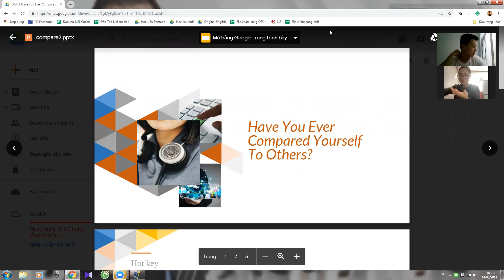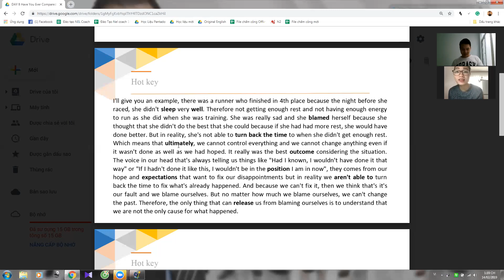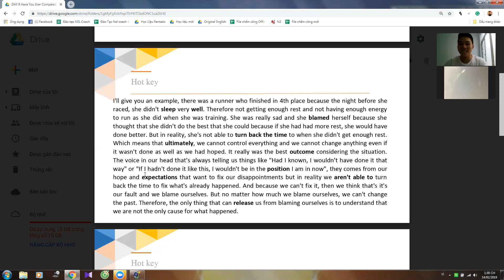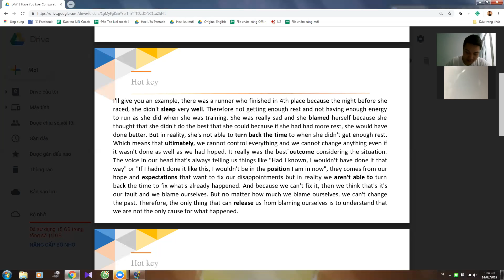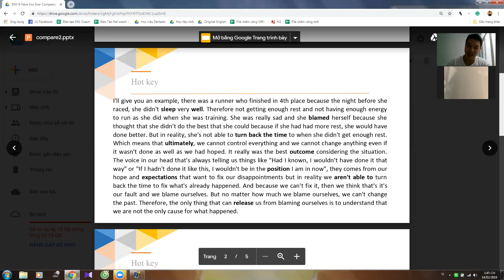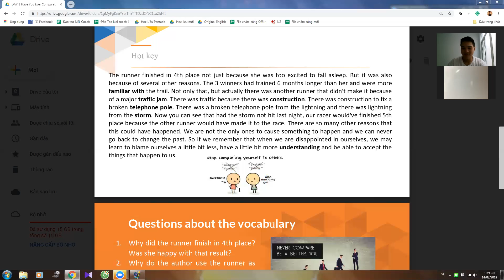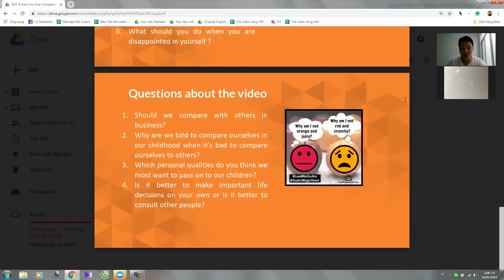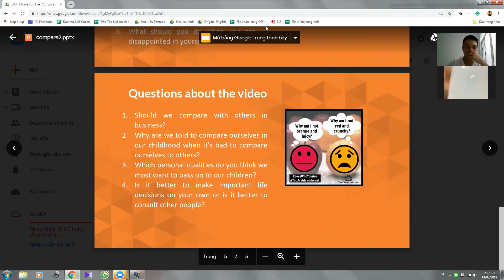Pan K390 14022019